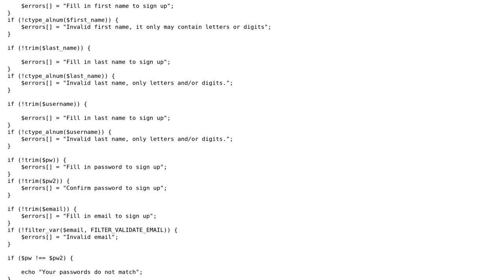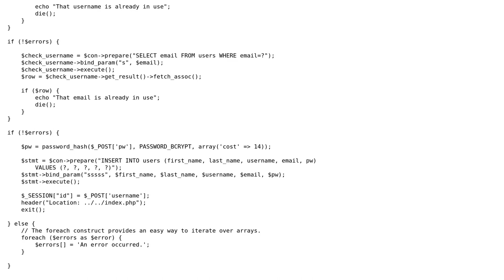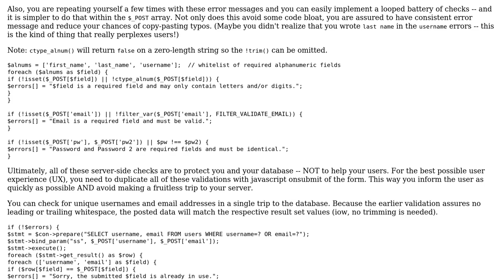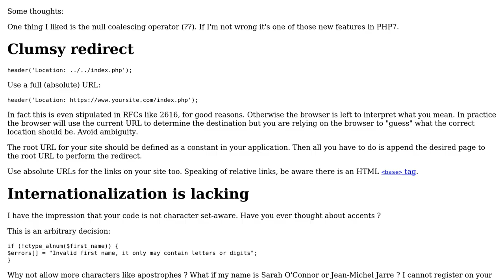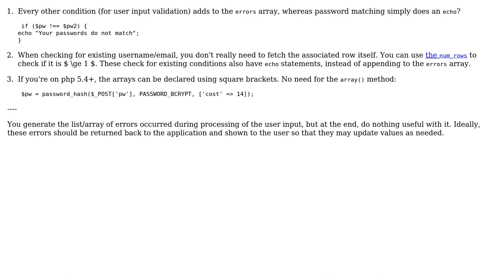Code Review: Receiving a user's registration submission and inserting row into database #2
With thanks & praise to God, and with thanks to the many people who have made this project possible! | Content (except music & images) licensed under CC BY-SA | Music | Images & others | With thanks to user user13477176 user mickmackusa user hjpotter92 user Anonymous and the Stack Exchange Network Trademarks are property of their respective owners. You are responsible for your own actions.